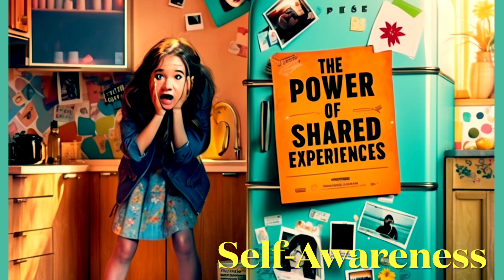How to Build Self-Worth and Find True Validation? 🌟🔐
Explore the importance of self-worth and the impact it has on our lives. Discover how to cultivate self-worth from within to achieve fulfillment and meaning. Learn why true validation comes from within, not from external factors. Join us on this journey of self-discovery and personal growth.